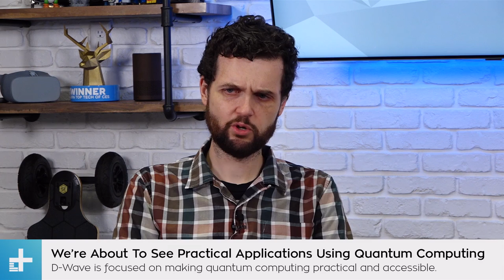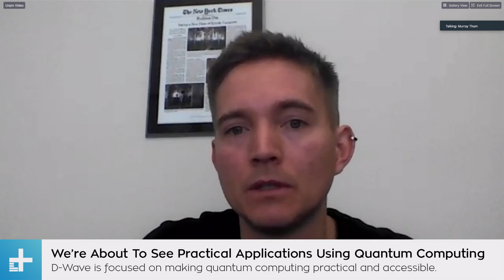D-Wave wants to help developers make the leap into quantum computing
Quantum computing is one of the most exciting topics in the world of programming today, but it can be a difficult subject for a lot of people to fully wrap their heads around. Fortunately for laymen, a company called D-Wave Systems is working on making quantum computing more accessible. D-Wave’s Murray Thom appeared on DT Daily to talk about the mechanics of quantum computing and how D-Wave is building a platform for people to experiment on and share their discoveries.

How does quantum computing differ from normal computing? An ordinary computer stores information as “bits” with values of either 1 or 0. Amassing huge quantities of these bits can create more complex systems. As we explained in a previous feature on quantum computing, a quantum computer instead “works with information that’s stored in quantum bits, or qubits. A qubit can occupy a value of 1, 0, or any quantum superposition of the two states.” That enables a quantum computer to process vast quantities of information.

Thom likens a quantum computer to Mary Poppins’ magic bag, saying “she has that purse and she basically pulls out a lamp, an umbrella, and all sorts of things out of her purse, like a large rug. Quantum memory has that kind of capacity. It seems very, very small, but it can store a large amount of information. So what quantum computers can do for us … is that they can allow us to search enormous solution spaces and obtain answers quickly.”

One of D-Wave’s biggest efforts to advance quantum computing is a project called Leap, which Thom describes as “an environment for developers to come in and build and run their own quantum applications.”

"It provides them with immediate, real-time access to one of our live quantum computers,” Thom explains. “And by ‘real-time,’ I mean they can send instructions to the quantum computer and get answers in seconds, rather than minutes or at a scheduled time later in the week. It also brings together a lot of learning resources, so that people can get access to information that they need about how quantum computers work.”

Leap offers a level-playing field for people interested in learning the ins-and-outs of quantum computing, and it clears one of the field’s biggest hurdles for beginners.

“Part of the reason why I believe that quantum mechanics feels so weird to people,” Thom says, “is because we never get a chance to interact with it. Nothing in the world at our scale behaves quantum mechanically, and we designed a programmable quantum system so that people can actually interact with a quantum system and see, ‘Oh, this is how it behaves! This is how it’s reacting!’”

People interested in interacting with a quantum computer can join Leap through D-Wave’s website.

Digital Trends Live airs Monday through Friday at 9 a.m. PT, with highlights available on demand after the stream ends.